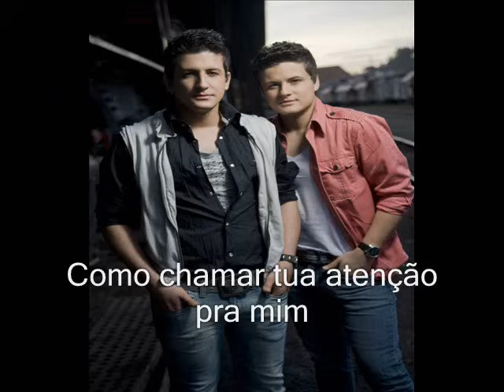André e Felipe | Minha Oração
Produzido por Melk Carvalhedo /Gravadora Uni Records
Criative Music